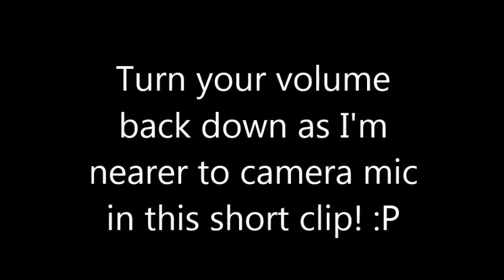Why We Were Off YouTube For 3 Weeks!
We have so many exciting things going on. The wedding is over and that gives me more time for video-making again. I'm hoping to be uploading dozens of edited clips as the week moves forward! Blessings!